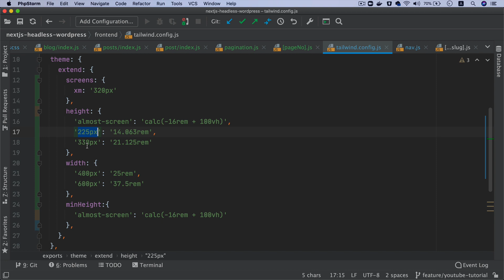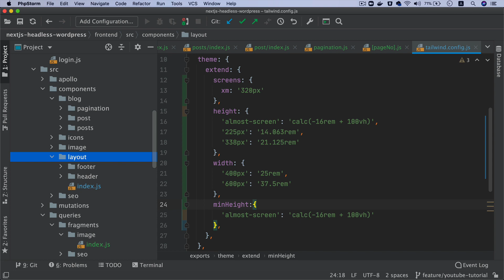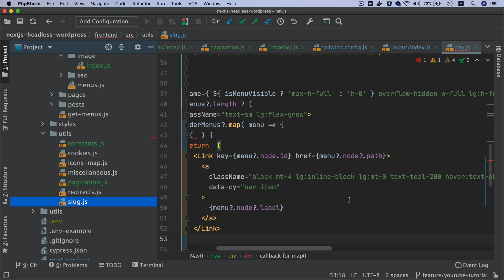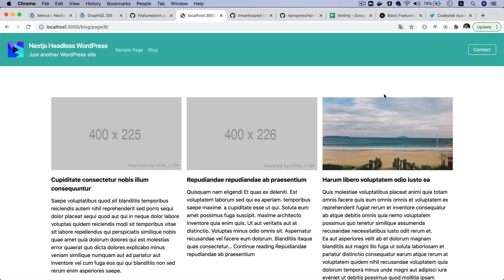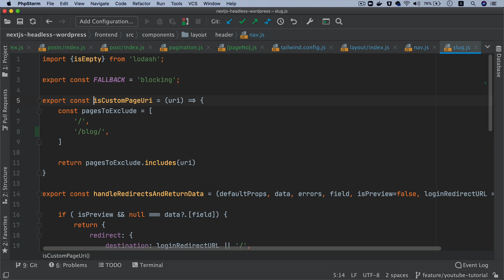#31 Adding New Utilities - Tailwind CSS | How to Extend Tailwind CSS | Nextjs Headless CMS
Chapter 31: Learn how to extend the tailwind css in next.js headless cms | Theme Configuration - Tailwind CSS

tailwind css, tailwind extend height, tailwind extend top, tailwind css variables, tailwind components, tailwind apply, tailwind classes list, tailwind ui

Social Links